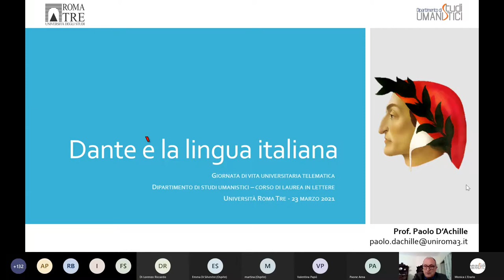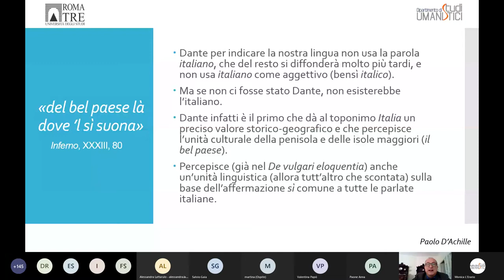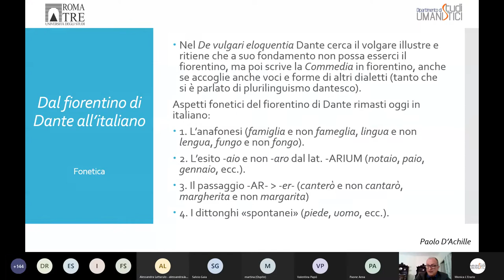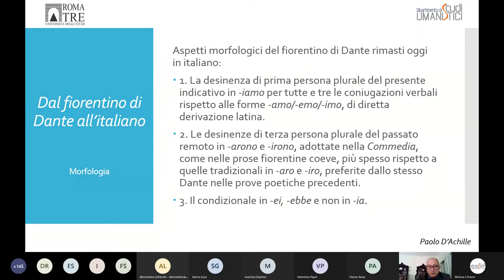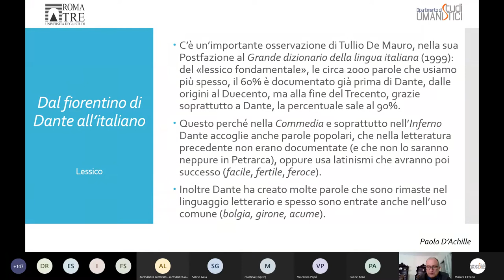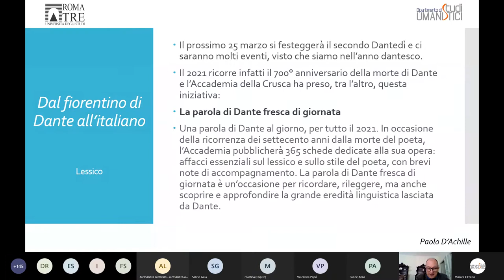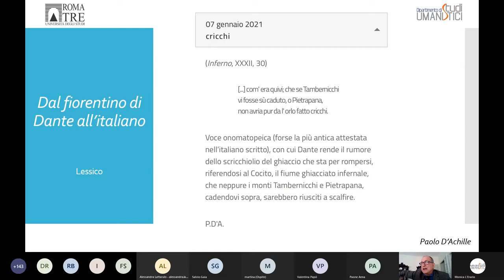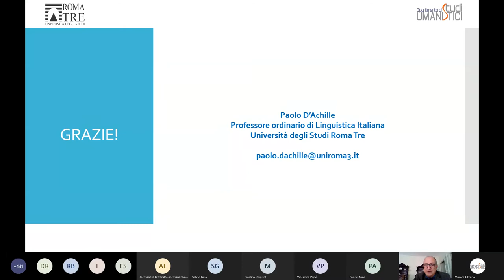Giornata di Vita Universitaria 2021. Lezione di Paolo D'Achille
Paolo D'Achille: Dante e la lingua italiana/Dante è la lingua italiana

La Giornata di Vita Universitaria è un incontro di orientamento durante il quale gli studenti e le studentesse delle scuole medie superiori potranno acquisire informazioni sulla nostra offerta formativa e sui servizi messi a loro disposizione; momento centrale dell’iniziativa saranno le testimonianze degli studenti iscritti a Roma Tre, la partecipazione ad una vera lezione universitaria e il dibattito.